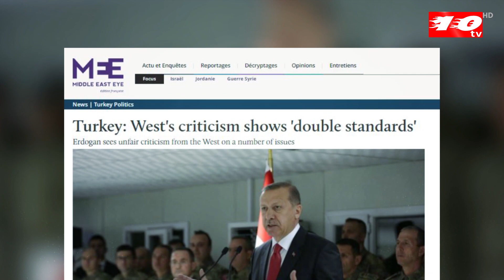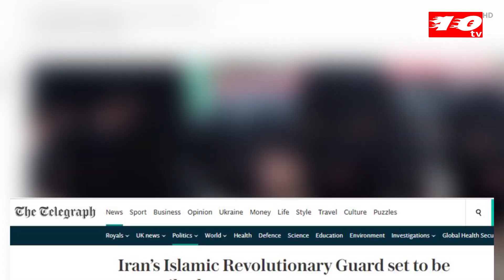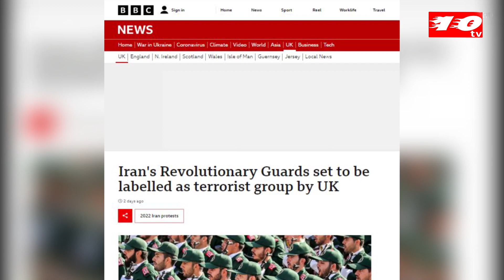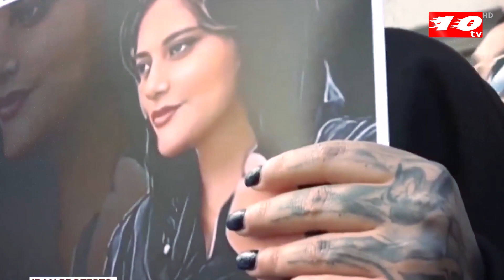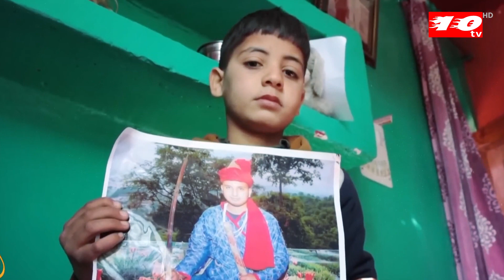হাইমার্স রকেট সিস্টেম কিনবে অস্ট্রেলিয়া, ইরানের বিপ্লবী গার্ডকে সন্ত্রাসী সংগঠন বললেন যুক্তরাজ্য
যুক্তরাষ্ট্রের হাইমার্স রকেট সিস্টেম কেনার সিদ্ধান্ত অস্ট্রেলিয়ার, ইরানের বিপ্লবী গার্ডকে সন্ত্রাসী সংগঠন বললেন যুক্তরাজ্য
Content Declaration: